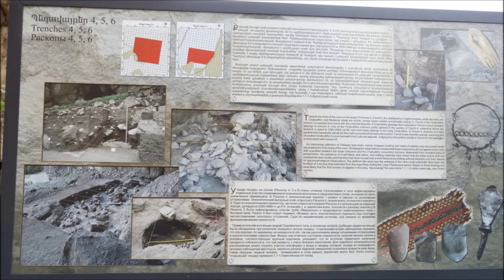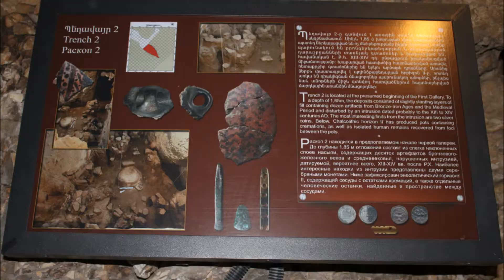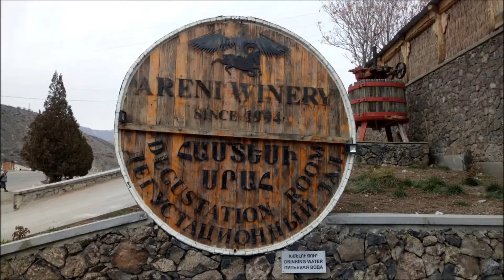Armenia, cold and dark Birds Cave ancient cave winery, and Areni Winery - Tour of Armenia Winter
The birds cave is a few minutes away from the Areni winery. It is also a few minutes away from Noravank